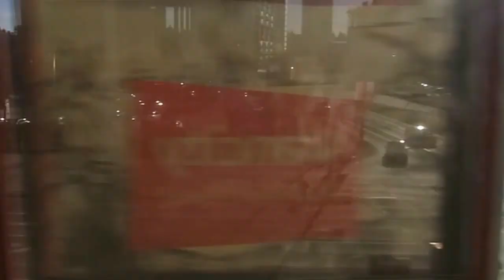SkyTrain Stadium to Main Street